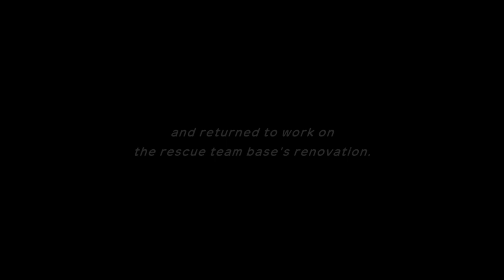How to get Peeled Chestnuts - Pokemon Mystery Dungeon Remake Rescue Team DX